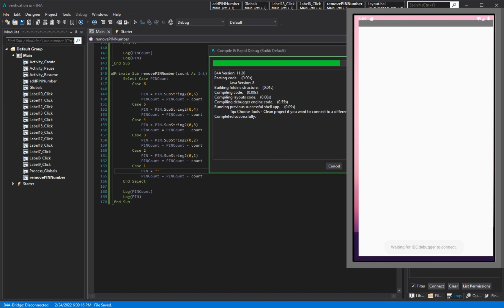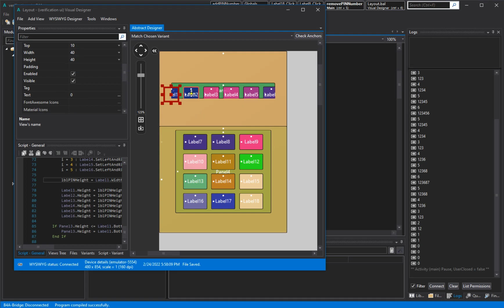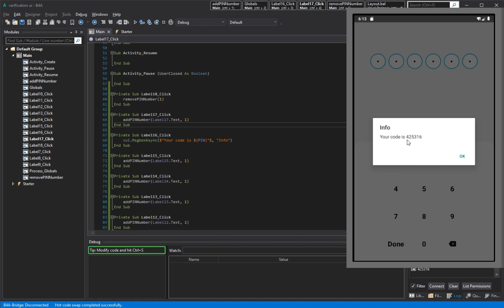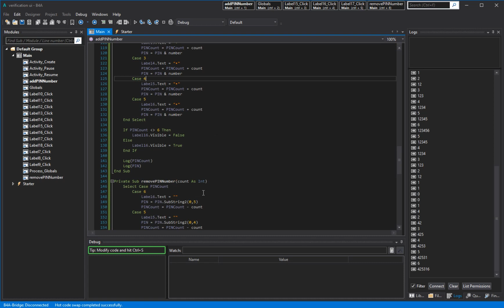Making a verification UI part 2 - 2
Download text file for designer code.